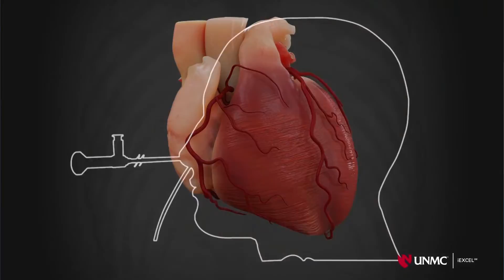Medical simulation: Infinite applications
Discover how the iEXCEL medical animators are changing the teaching paradigm at the University of Nebraska Medical Center.